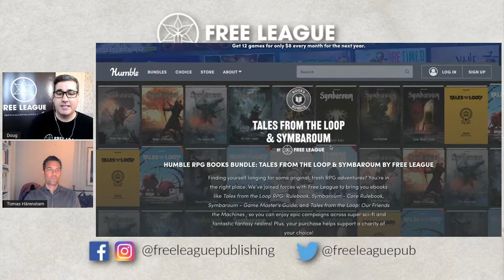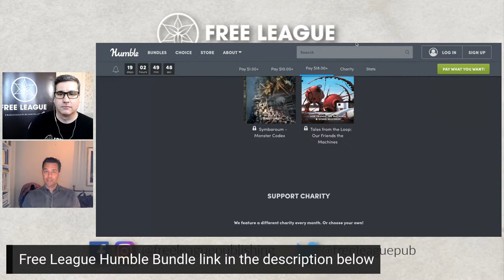Free League Update 5/26/2021 - Alien CMOM, Symbaroum: Alberetor Pre-orders & Kickstarter Updates